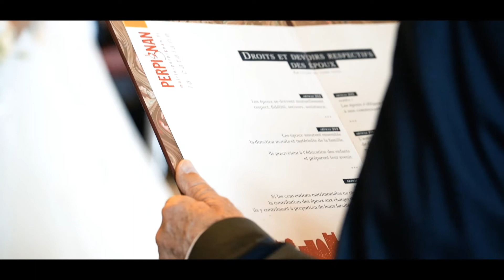Mariage 2020 - FILM ELADIO VISUEL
RÉALISATION MARIAGE
Contactez moi :
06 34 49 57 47